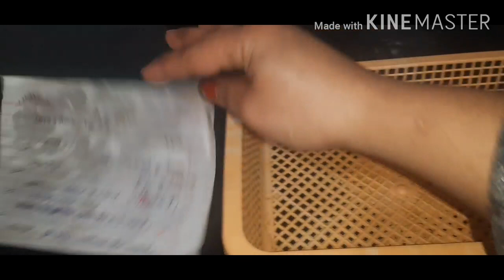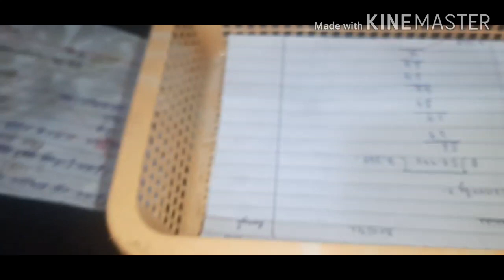Please slow drive They also have families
please drive slow Robineetu vlogs